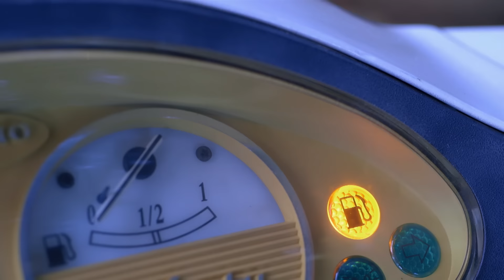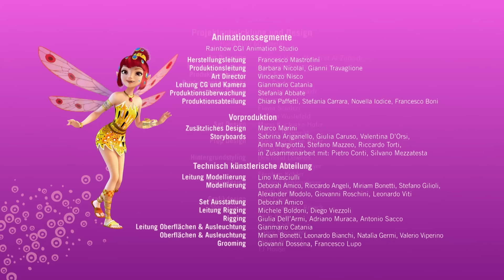2 Episódios - Temporada 2 Episódio 17 & 18 - O Mundo de Mia - Mia and me